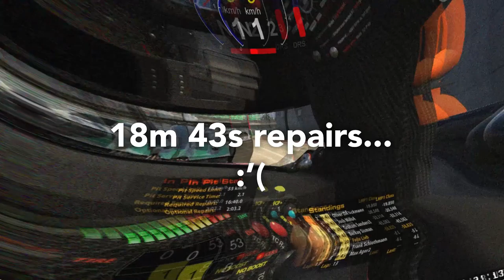iRacing - iLMS at Silverstone (2019s3w08)